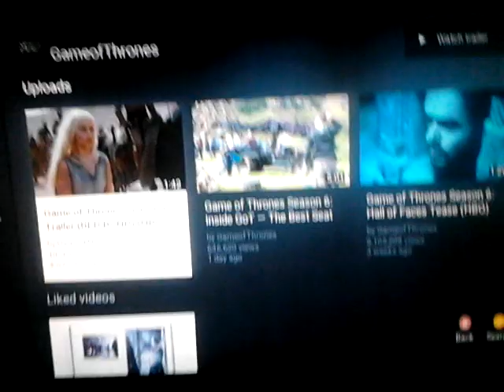Game of thrones season 6 trailer reaction